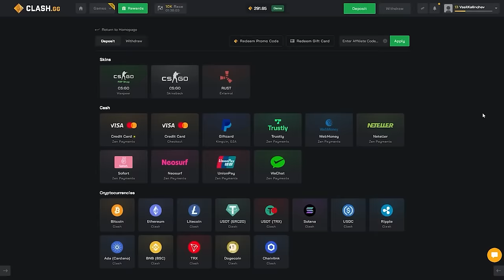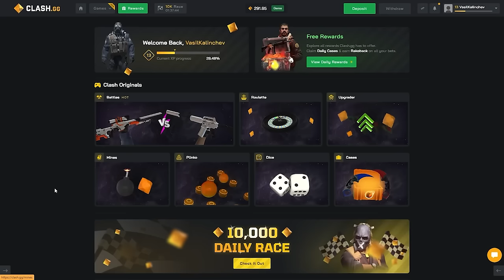CS2, НО ВСЕКИ РУНД СЪМ С НОВ ТРОЛ МЕРНИК😭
😎Използвайте код HEX за 5% Бонус!